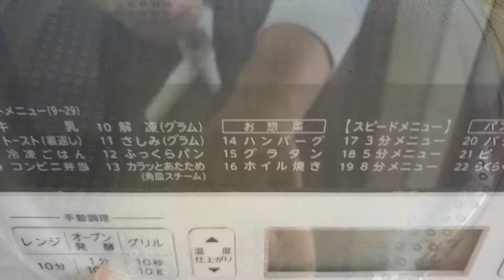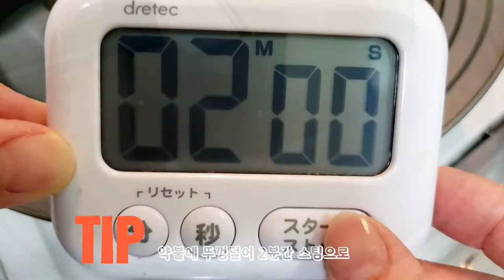밀가루 먹으면 소화 안되고 더부룩 하신분들 꼭 보세요. (감자오믈렛, 新じゃがいもオムレツ)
이 레시피의 간은
기본 케찹이나 소스 사용을 전제로 하기 때문에 세지않아요.

기호에 따라
계란에 소금간을 살짝 하셔도 됩니다.

또한 모양을 예쁘게 하려고
재료와 계란을 섞지않았지만,
다 섞어서 구워도 물론 상관없어요.

여러분 생활에 조금이나마 도움이 되었으면 좋겠습니다.

감사합니다.